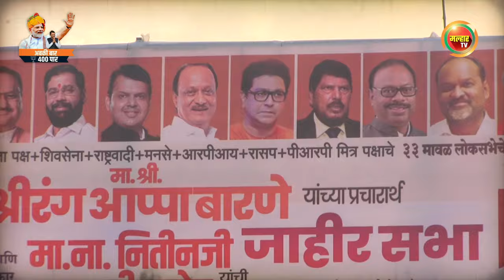मावळ लोकसभा मतदार संघाच्या विकासात खा श्रीरंग बारणे यांचा सिंहाचा वाटा - केंद्रीय मंत्री नितिन गडकरी